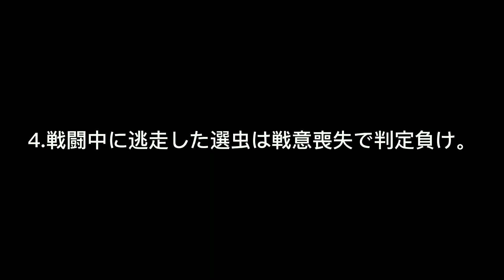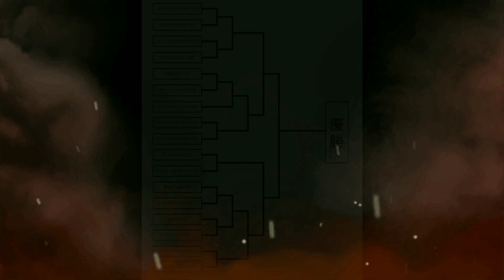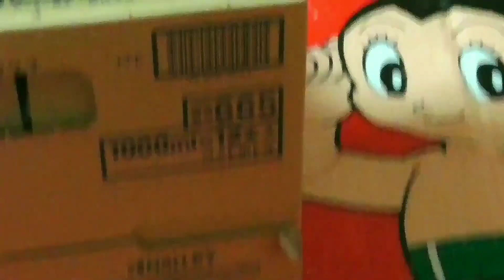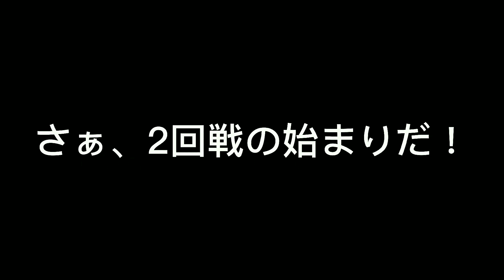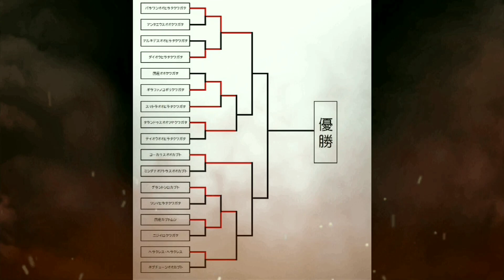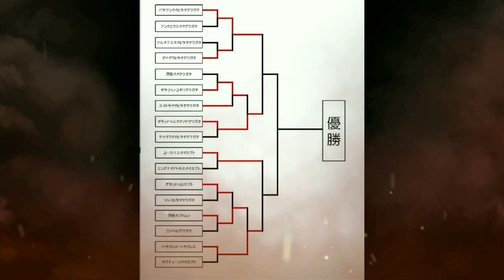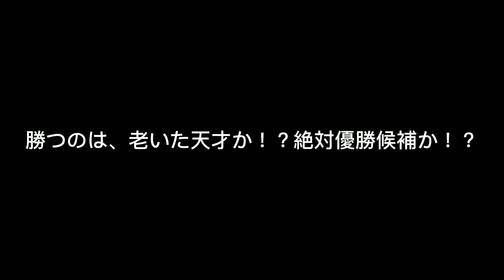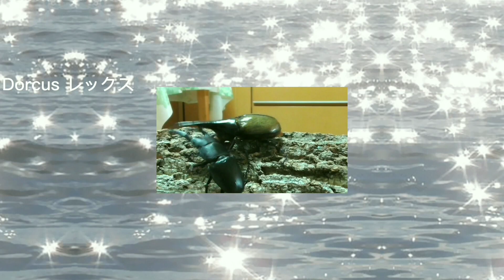[お正月トーナメント] カブト・クワガタ無差別級トーナメント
ヘラクレスが！ネプチューンが！ギラファが！パラワンが！
各地から17匹の猛者達が最強の座を狙って一堂に会した！
果たして、勝利の女神はどの選虫に微笑むのか！？

ちなみに、本当は昨日の大晦日にアップロードしようと思っていましたが微調整等で遅れてしまいました。何はともあれ、2023年も宜しくお願い致します。

撮影時期
2020年5月中旬